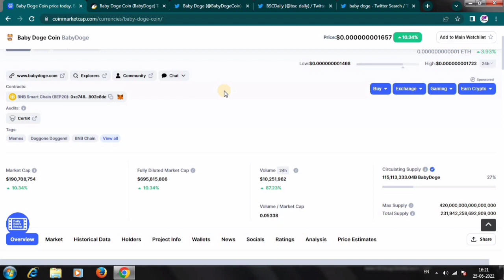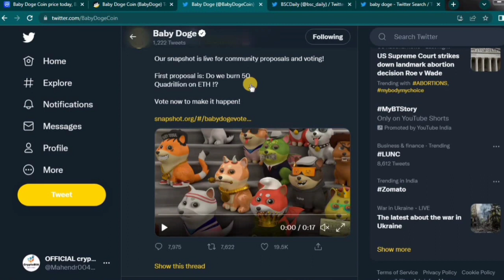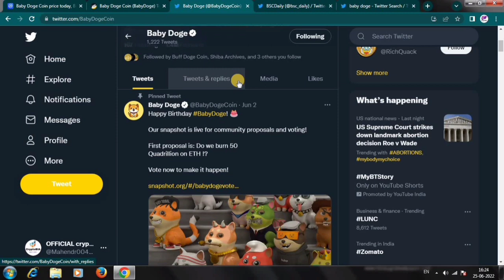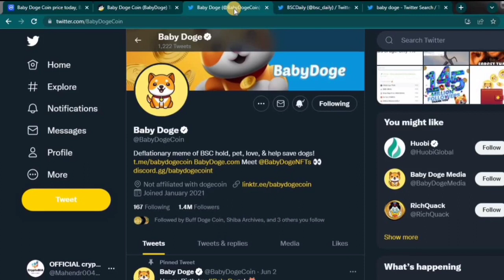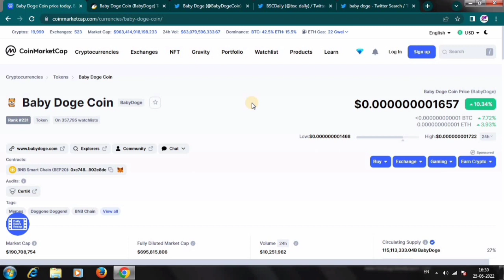Baby dogecoin बालों Get Ready? | Profit Confirm🔥| Baby dogecoin latest news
➡️YOUR QUERY-

baby doge latest update today
baby dogecoin price prediction
baby dogecoin next pump
baby dogecoin latest update today

MSrajpoot
From-Shivpuri (Madhya Pradesh)